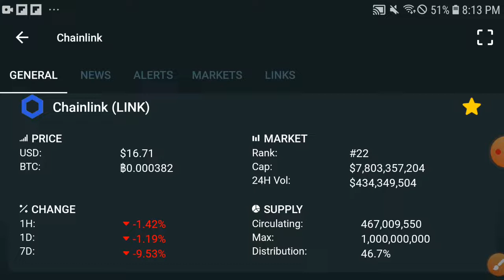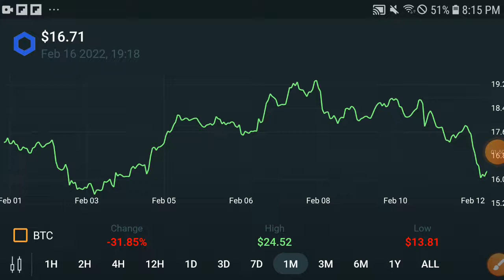Chainlink Breakout || Chainlink Price Prediction! Chainlink Today Update